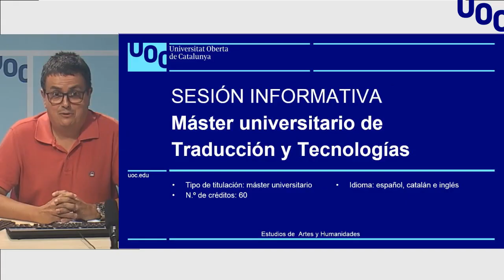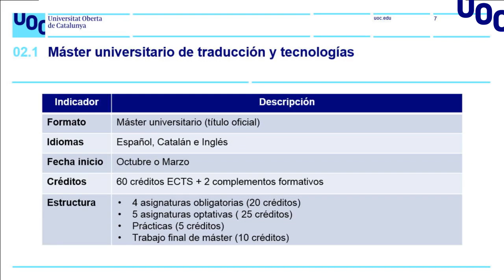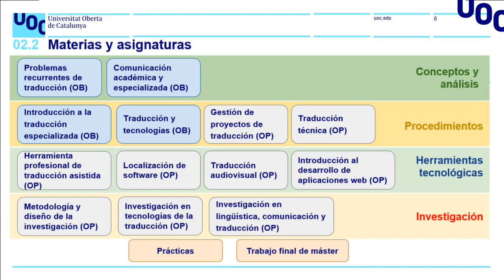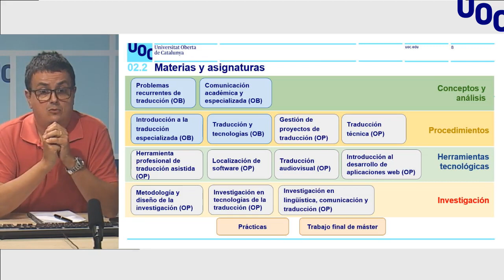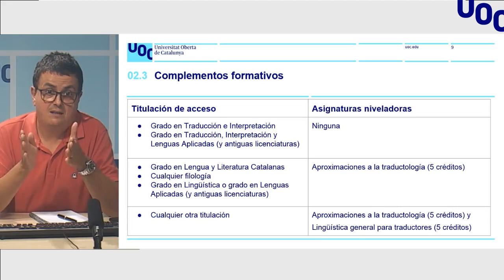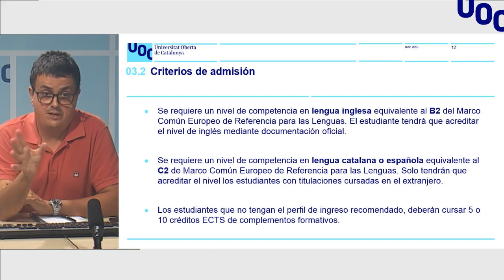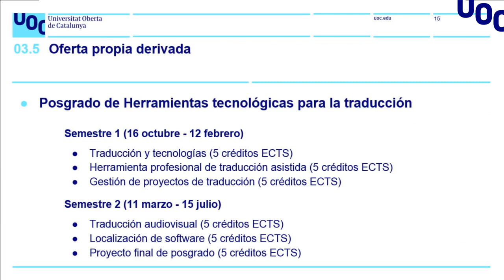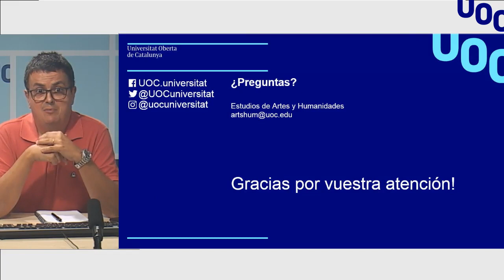Máster Universitario en Traducción y tecnologías (UOC)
Información sobre el nuevo máster universitario en Traducción y tecnologias de la Universitat Oberta de Catalunya (UOC)